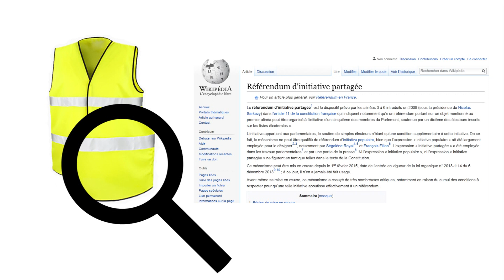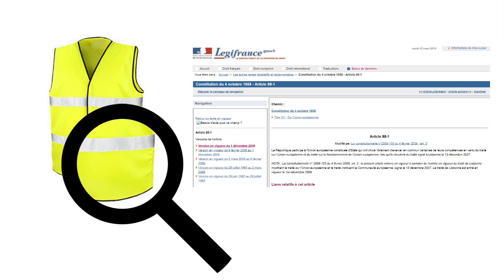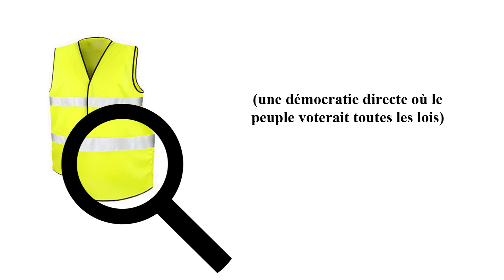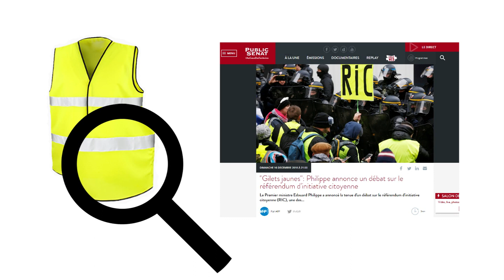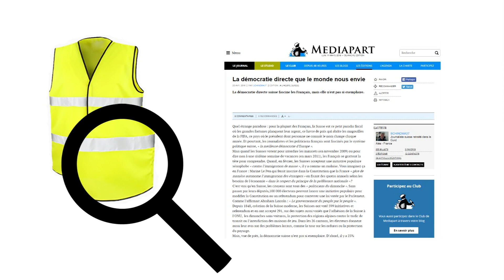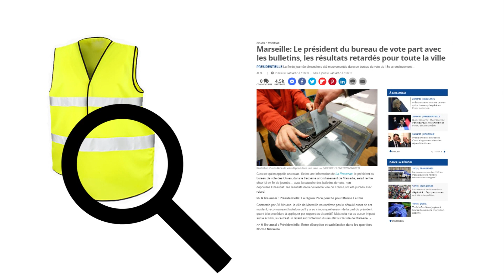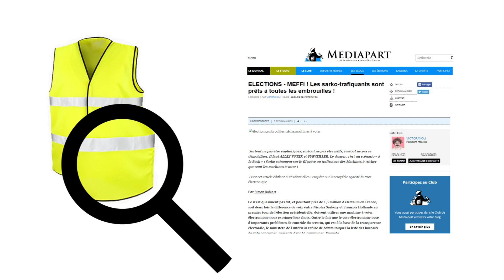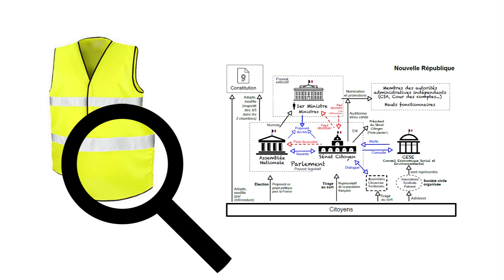Enquête sur les Gilets Jaunes. 2° partie : le R.I.C.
Enquête sur les Gilets Jaunes et la participation citoyenne :
2° partie : le référendum d'initiative citoyenne.